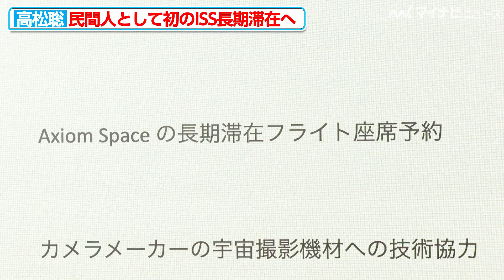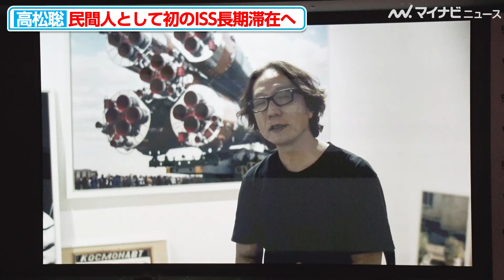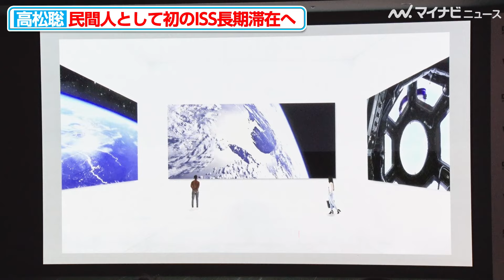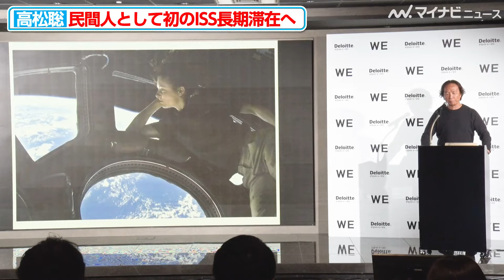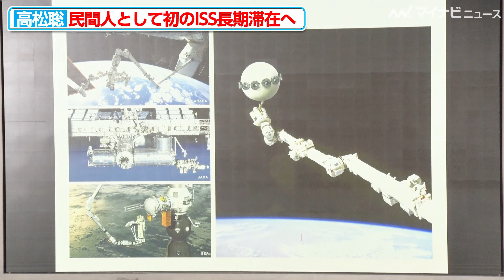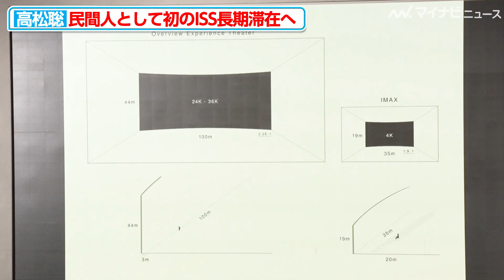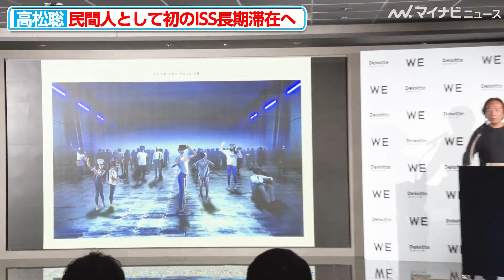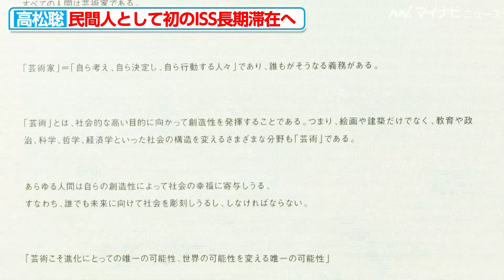世界初の宇宙ロケCMを手がけた高松聡氏、民間人として初の国際宇宙ステーション長期滞在へ 宇宙アートプロジェクト『WE』を発表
写真家・アーティストの高松聡氏とデロイト トーマツ ファイナンシャルアドバイザリー合同会社の伊東真史が8日、宇宙アートプロジェクト『WE』記者会見に登壇。民間人としては世界初となるISSの長期滞在中に行うプロジェクトについて説明した。